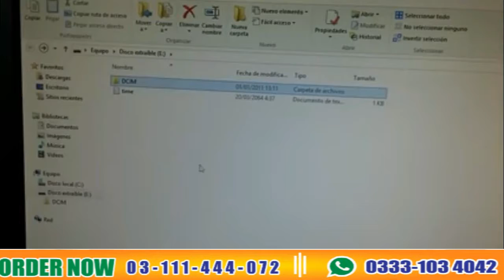Button Camera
A Camera in your Button, It is not all about Spy, It is Hand Free & Slim Audio & Video Recorder
Device, Which Record the Data from 100 M Distance Approx.
Have a Look, Product Video, Price and Usage at